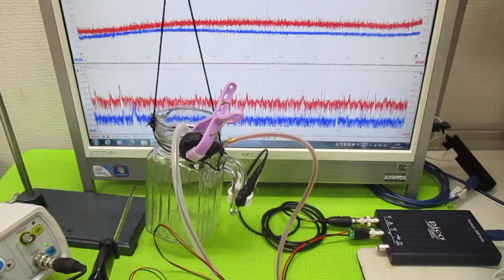音と超音波の組み合わせ技術 ultrasonic-labo